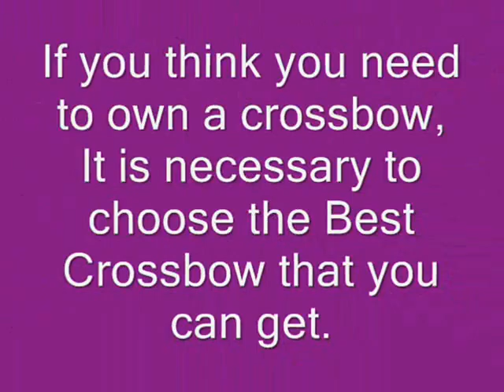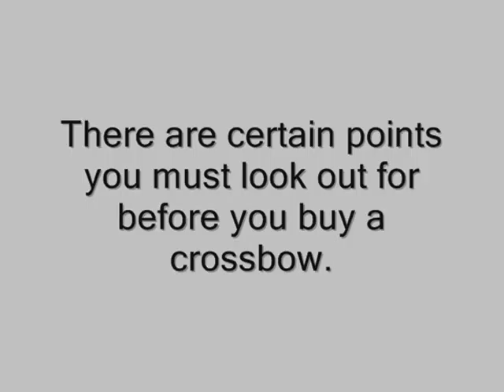Best crossbow made in sturdy plastics is not affected by moisture and other factors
Now the best crossbow is marketed not as a warriors’ accessory but as a personal recreation gadget for the enthusiasts, Check Out